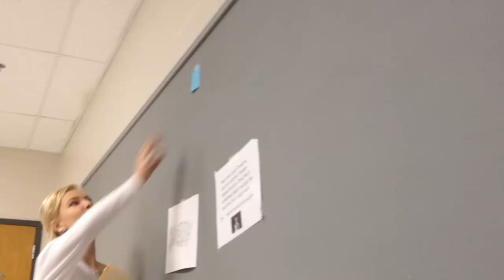Girl gets extremely mad over a joke!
How to stack cups in a pyramid in under 60 seconds! We were helping with the amazing physics race for the high school juniors. Basically the same as the amazing race, just with physics questions, and detours. The goal of this detour was to stack all 36 cups in a pyramid in under 60 seconds. The trick is that we said the two random yellow cups must go somewhere special. Looks like juniors couldnt figure out it was a trick!

how to stack cups, how to stack cups in a pyramid, cup stacing champions, cup stacking championship, where do i put the yellow cups, yellow cups, 60 second cup stack, pyramid cup stacking, how to make a cup pyramid